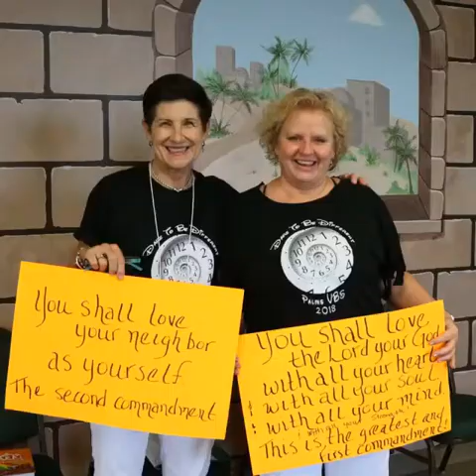Palms Annual Meeting 2018 Video - Music by Natalie Grant, Album: Awaken, Song: "Something Beautiful"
Thank you for sharing your beautiful voice with the world. Blessings!